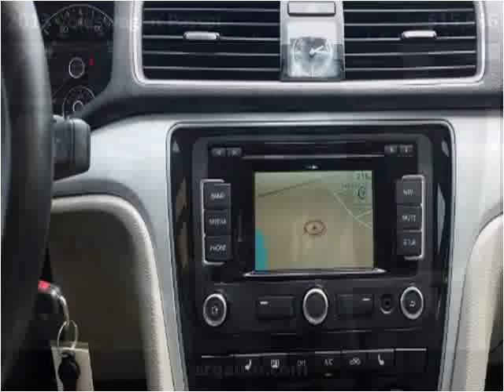2013 Volkswagen Passat Used Cars Bradenton, Tampa, Sarasota,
This 2013 Volkswagen Passat is available from SRQ Auto LLC.